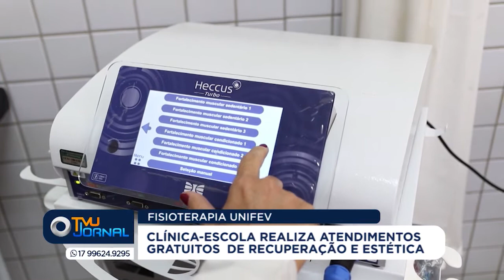Balanço da Fisioterapia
A clínica escola de fisioterapia da Unifev está fechando o ano de 2021 com um balanço muito positivo em relação aos atendimentos prestados à população. Além de proporcionar sessões de fisioterapia totalmente de graça, aparelhos de última geração ajudam na recuperação mais rápida dos pacientes.